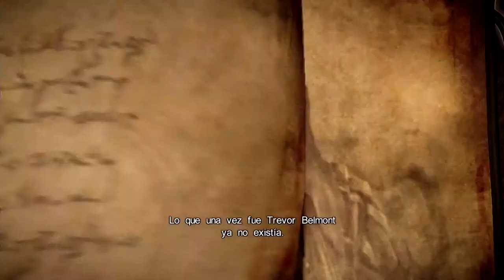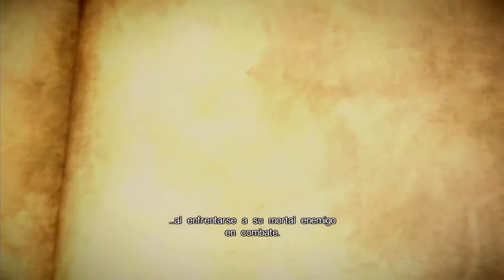Castlevania: Lords of Shadow 2 Prologue Sub Esp HD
Castlevania: Lords of Shadow 2 First Boss + Belmont History Sub esp